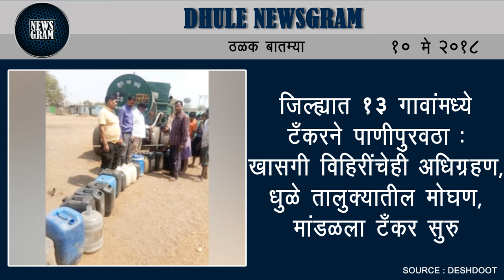Dhule Newsgram | Dhule News | Today's News Headlines | 10 May 2018